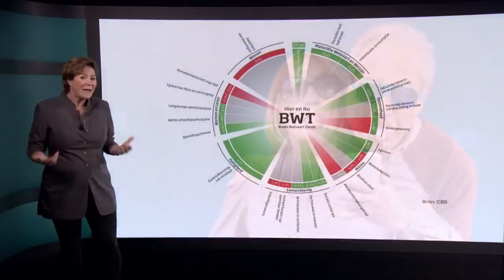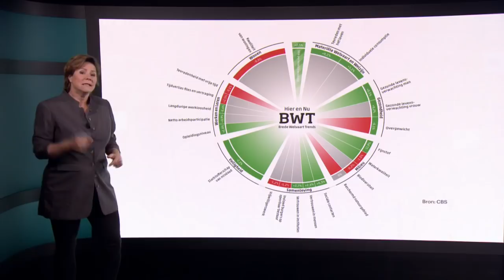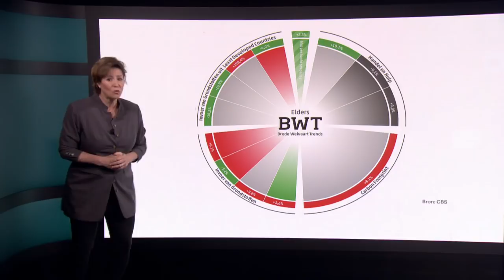Geld alleen maakt niet gelukkig - RTL Z NIEUWS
Hoe gelukkig zijn we nou echt in Nederland? Dat kun je niet alleen aflezen aan het bruto binnenlands product, het BBP. En precies om die reden gaat het CBS dat bijhouden in de Monitor Brede Welvaart. Het is een doortimmerd, gefundeerd overzicht van alles wat ons potentieel bezighoudt en gelukkig maakt.